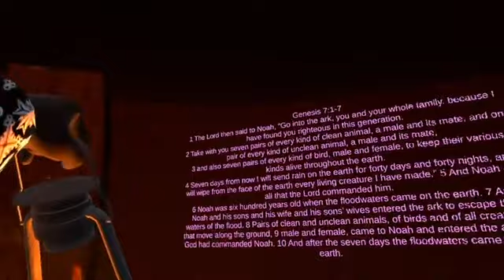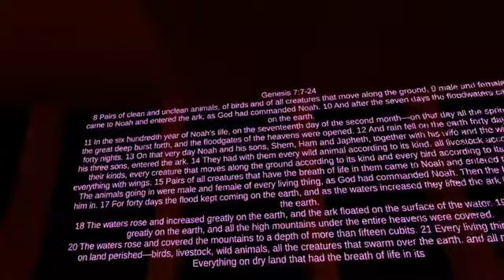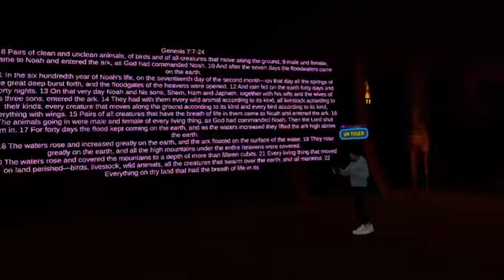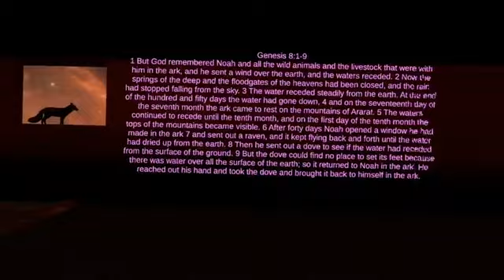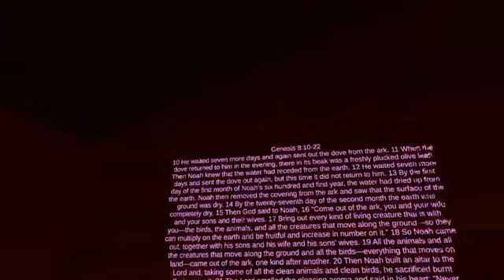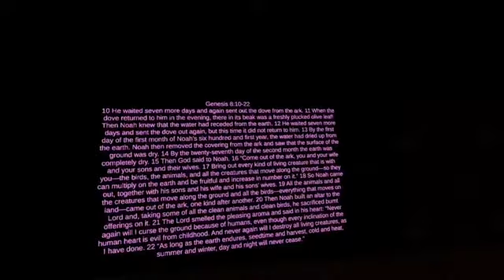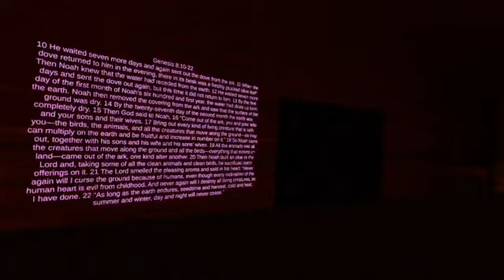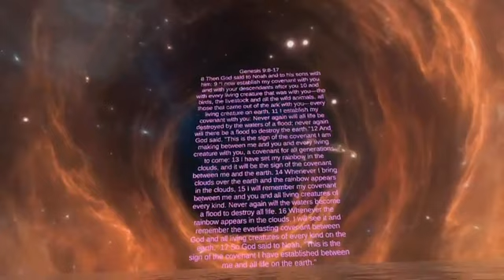Who's Really Steering Noah's Ark? | Oasis Church VR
💖 Help Us Make a Difference!
Your donation helps us share the gospel, run community programs, and bring hope to those in need.

Sunday at 8pm in VRChat.
Join us as we portal to the books of the bible in VRChat.
🌟 Live Avatar Message
🌟 All Beliefs Welcome